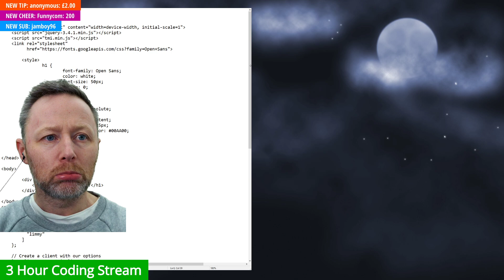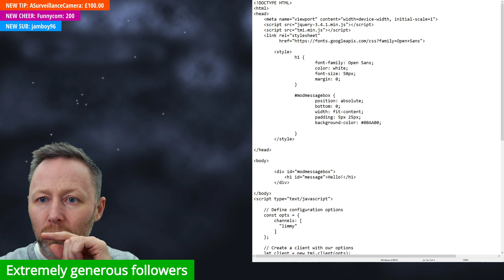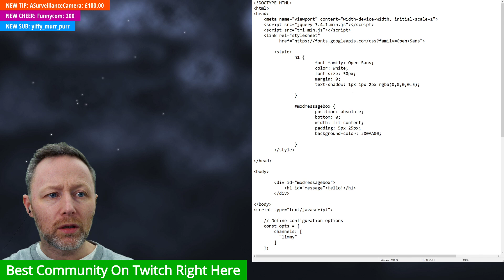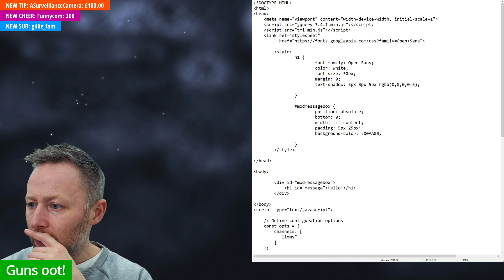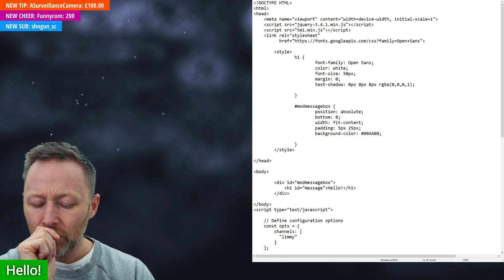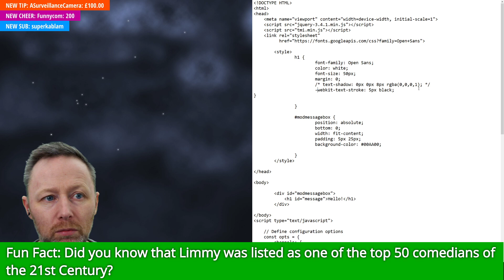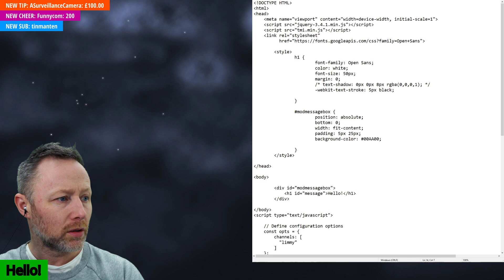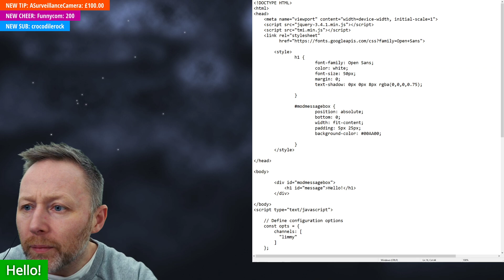Limmy Twitch Archive // Programming & Supraland // [2020-02-15]